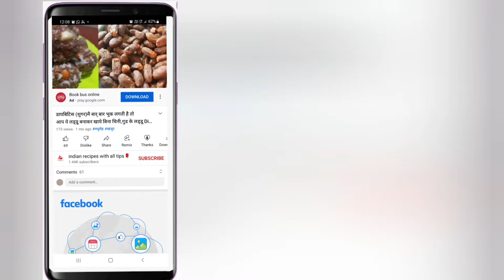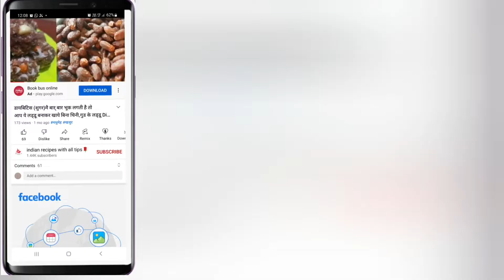सुबह की जलबाजी मै बनाये गोबीकी सब्जी 5 मिनटं/ इसकेसाथ एक नही2 रोटिया खाओगेgobi recipe/flowerrecipe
इस तरह की सब्जी आज तक नही खाई होगी गोबीकी सब्जी इसकेसाथ एक नही2 रोटिया खाऊगेgobi recipe/flowerrecip
how to make gobi recipe,